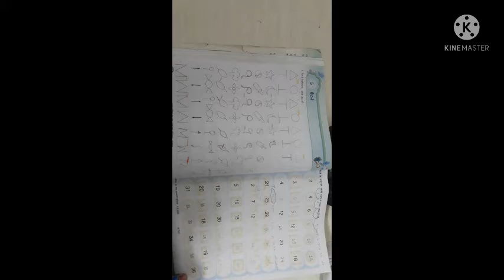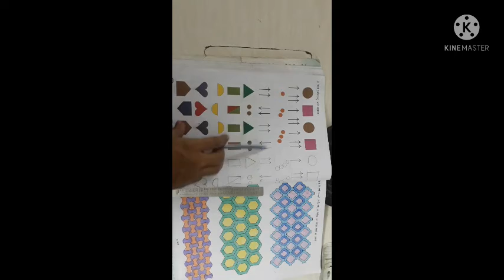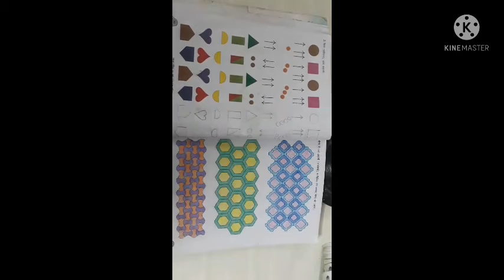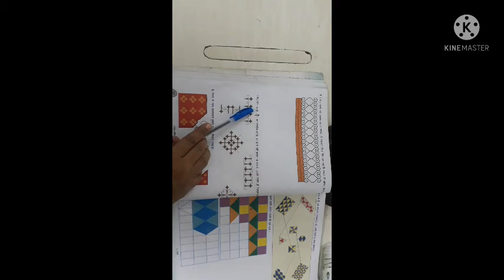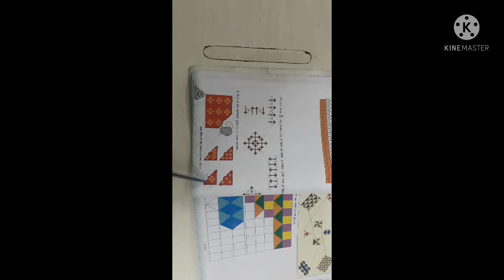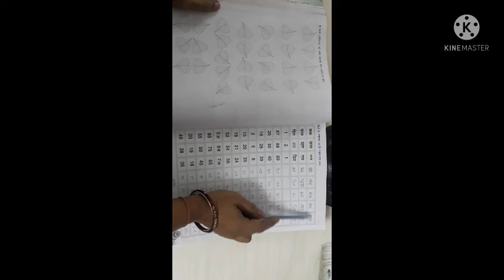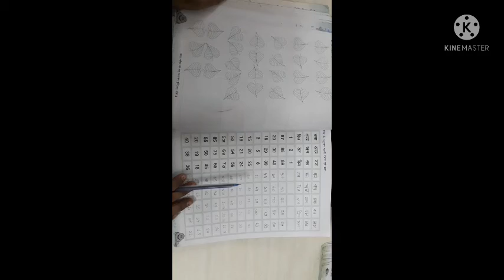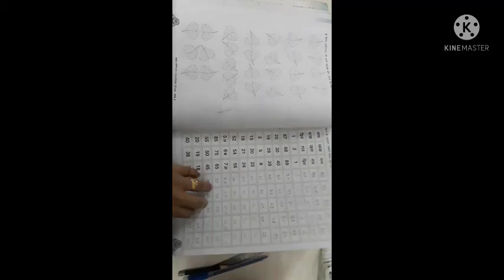std 2 maths ch 5 vid 2 hm